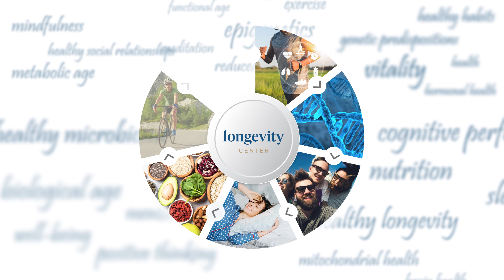Jak dbać o męskie zdrowie z Longevity Center?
How to take care of men's health effectively and for a long time? Why is preventing diseases as important as treating them? Dr. Robert Jarema, Medical Director of the Longevity Center, and a specialist in the field of men's health, talks about the importance of comprehensive diagnostics and teamwork of our experts. ⬇️⬇️⬇️

🌿 Longevity Center is one of the leading longevity clinics worldwide, specializing in  preventive, predictive,  personalized medicine as well as biology and physiology of human aging.
Our vision is of a world where every stage of life is experienced as a time of vitality, wellbeing and joy.